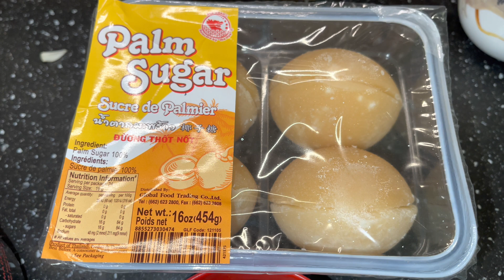ជ្រក់ត្រសក់ឆ្ងាញ់រសជាតិមិនអាចបំភ្លេចបាន{Delicious Crunchy cucumber pickle}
សូមជំរាបសួរ
ជ្រក់ត្រសក់ រសជាតិឆ្ងាញ់ជាប់ចិត្តទៀតហើយចា៎។  ខែនេះសំបូរត្រី មេឃត្រជាក់ៗ ខ្ជិលធ្វើម្ហូប ត្រីអាំងជ្រក់ត្រសក់។
ចំពោះទឹកត្រីសំរាប់ត្រាំត្រសក់ អាចប្រើបានច្រើនយ៉ាង។ វិដេអូមួយនេះមិនអោយពុកម៉ែបងប្អូនខុសបំណងទេ។
សូមជួយ ចែករំលែកវិដេអូនេះអោយបានច្រើនផង សូមអរគុណ។ ខ្ញុំសូមភ្ជាប់ជូនទាំងអស់ ទាំងវិដេអូ ចាស់ និង ថ្មី ដែលខ្ញុំធ្វើជ្រក់ត្រសក់។ 🙏❤️🇰🇭